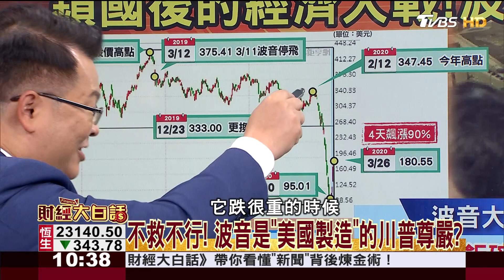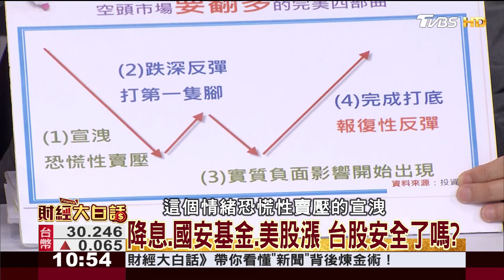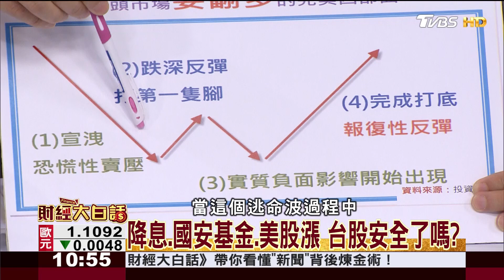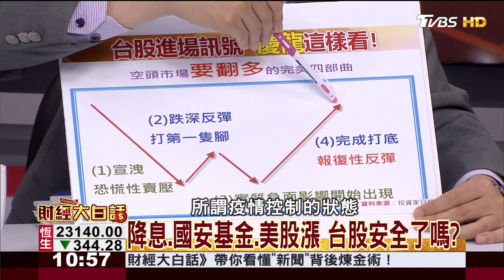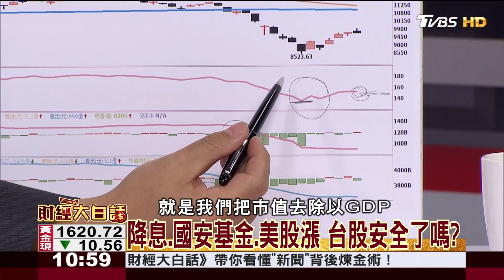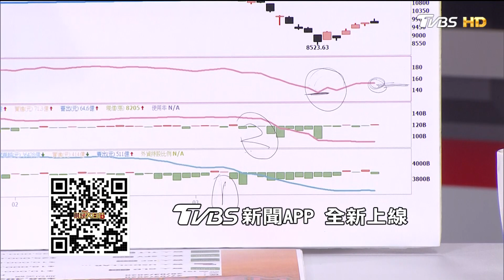[財經學堂]台股安全了? 降息還有下一波? 美股假牛死貓跳? 財經大白話 20200330